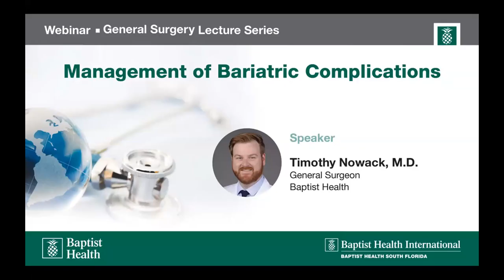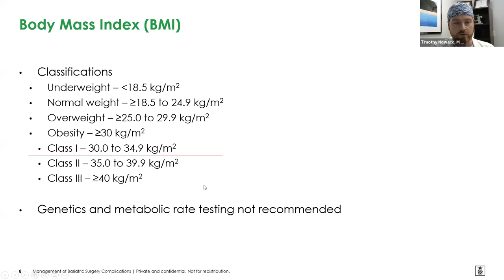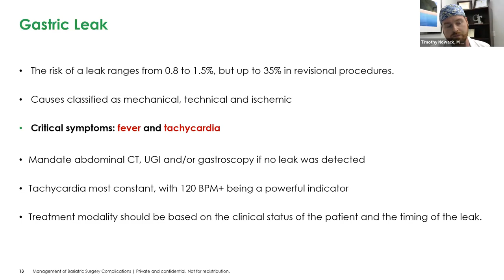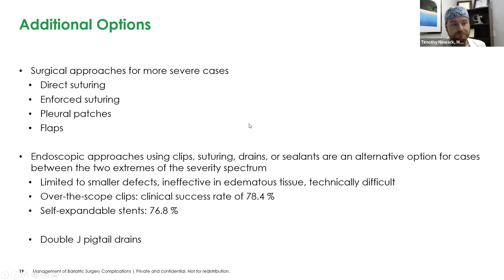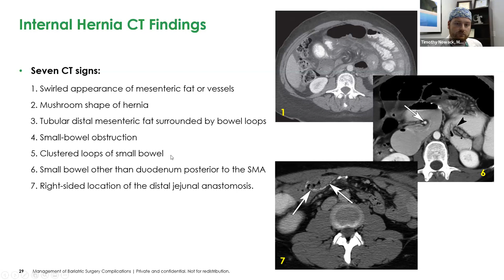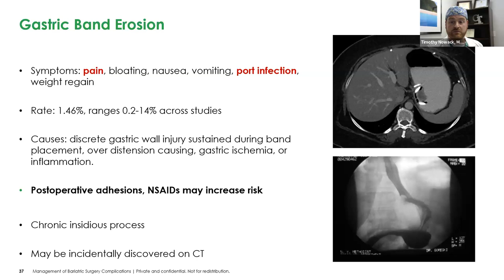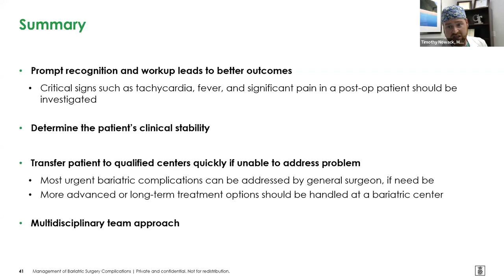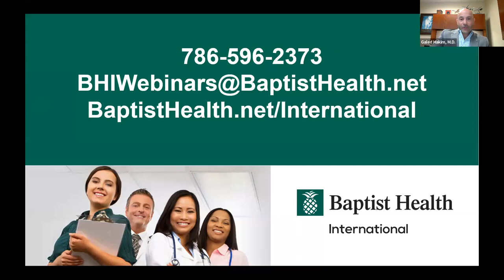Management of Bariatric Complications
Baptist Health International General Surgery Lecture Series

Timothy E. Nowack, M.D.
General Surgeon
Baptist Health